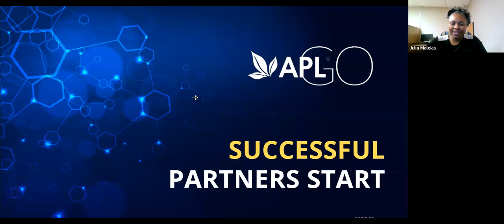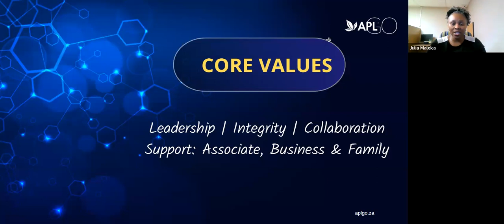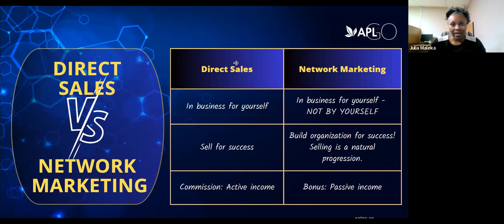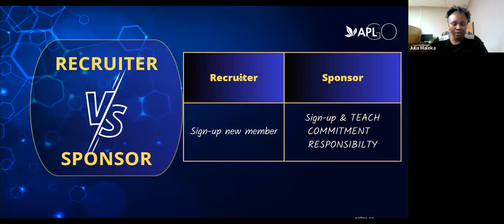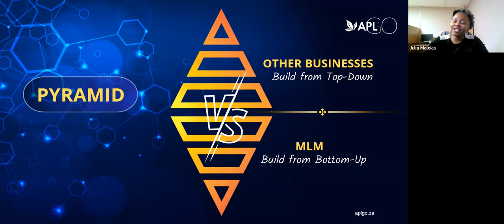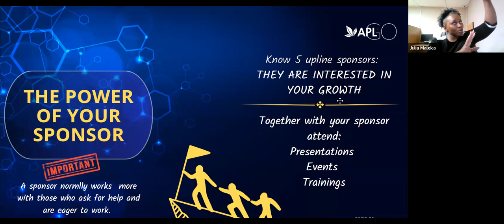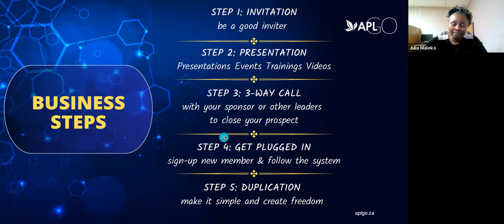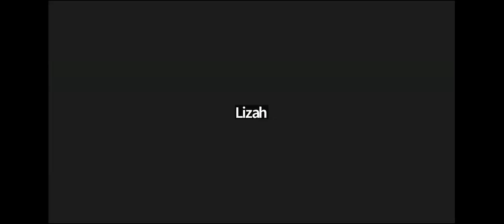SPS - APL Successful Partners' Start! APL Corporate Director Julia Maleka!!! 08.06.2023!!!